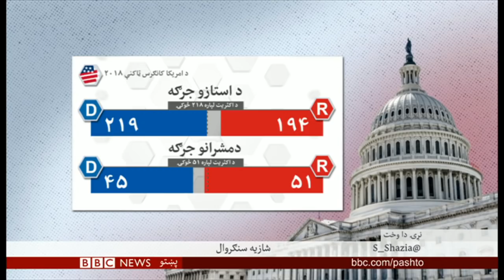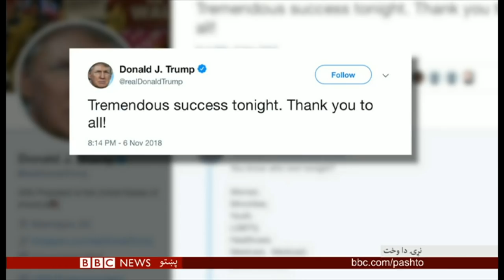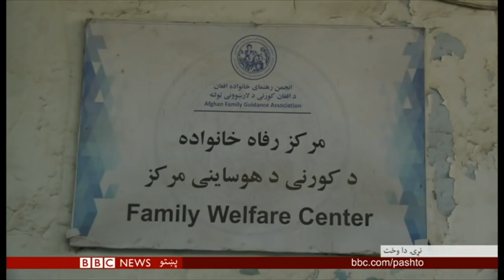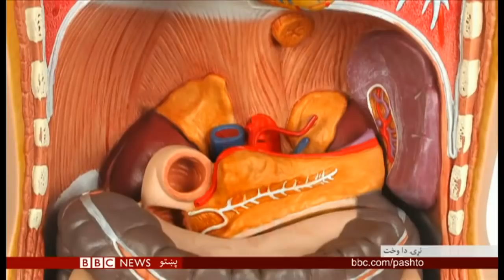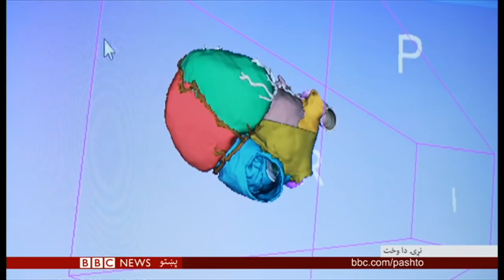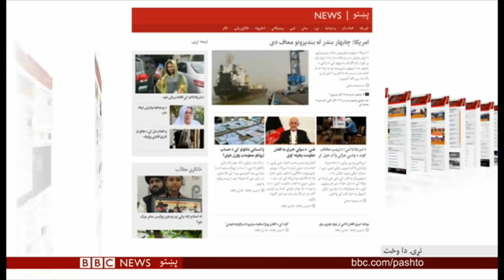BBC Pashto TV, Naray Da Wakht: 07 Nov 2018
د افغانستان، پښتونخوا، سیمې او نړۍ خبري پېښې، شننې، سپورټ، ساینس، ټکنالوژي، روغتیا او ډېر نور په زړه پوري مطالب له  شازیه سنګروال سره د بي بي سي پښتو ټلويزيون په  نيم ساعته نړۍ دا وخت خپرونه کې. نړۍ دا وخت هره ورځ د افغانستان پر شپږ او پښتونخوا پر شپږ نیمو بجو له شمشاد او مشرق ټلویزیونونو خپرېږي.